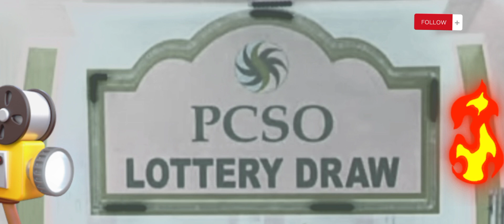9 pm PCSO Lotto Result today September 04, 2023 Monday 6/55 6/45 4D 3D 2D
Here is the 9pm PCSO Lotto Draw Results today Monday September 04, 2023 with Updated Prizes.
Draws for today is 6/55 Lotto, 6/45 Lotto, 4D Lotto, 3D Lotto, 2D Lotto. All Results presented here are from PCSO LIVE Draw.
Lotto Results
September 04, 2023 Monday
9pm PCSO Lottery Draw

GRAND LOTTO 6/55:
55, 50, 06, 45, 12,40
Jackpot: Php  111,039,686.00
Winners: 1 Winner/s

MEGA LOTTO 6/45:
32, 39, 26, 21, 37, 06
Jackpot: Php   8,910,000.00
Winners: 0 Winner/s

4 DIGIT LOTTO:  4860

Suertres 3 Digit Lotto:
9pm:  808
5pm:  032
2pm:  177

Ez2 2 Digit Lotto:
9pm:  07-04
5pm:  14-21
2pm:  05-25
Facebook YouTube TikTok Instagram Twitter GMA Network Kapuso Mo, Jessica Soho (One at Heart, Jessica Soho) ABS-CBN News ABS-CBN PCSO Lotto Ivana Alawi Raffy Tulfo in Action Walt Disney World Everyone  @everyone @highlights @followers